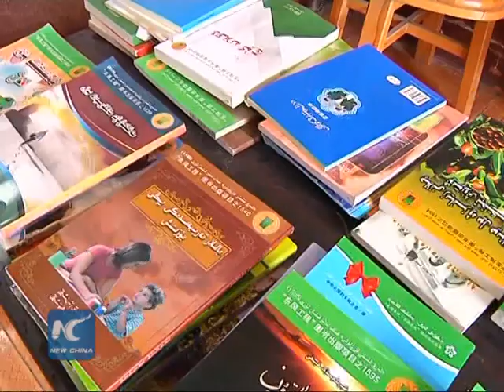China issues 1st Xinjiang White Paper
China on Thursday issued a white paper titled "Freedom of Religious Belief in Xinjiang," saying the freedom of religious belief in Xinjiang Uygur Autonomous Region today "cannot be matched by that in any other historical period."

Since the founding of the People's Republic of China (PRC) in 1949, the Constitutional principle of freedom of religious belief has been comprehensively implemented in Xinjiang, with the citizens' freedom of religious belief fully respected and believers' normal religious needs effectively met.